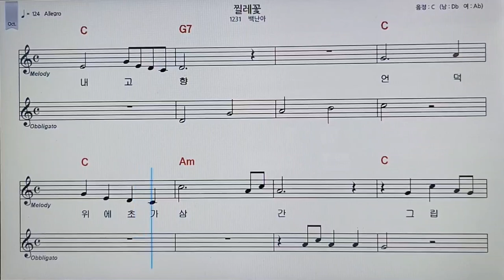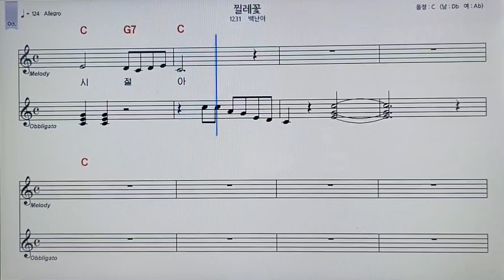찔레꽃 반주 C키#백난아#조이킴과팬플룻프렌즈